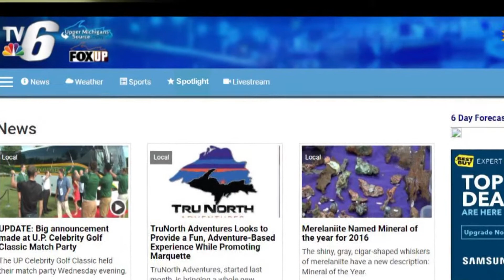TV6 & FOX UP Spotlight - Dogs in Cars